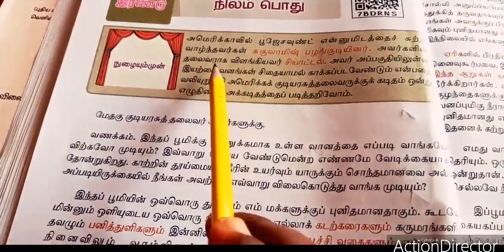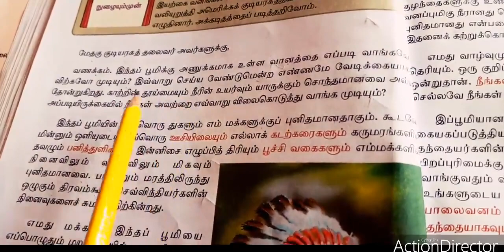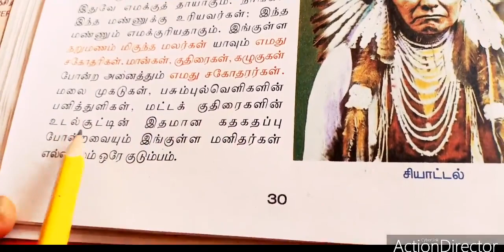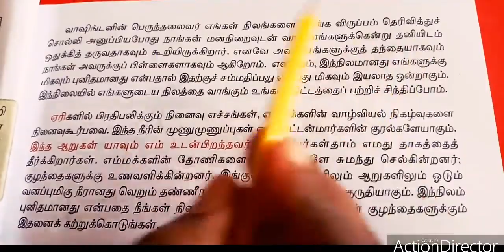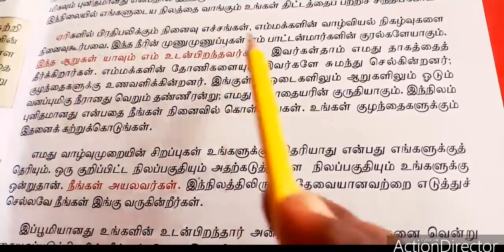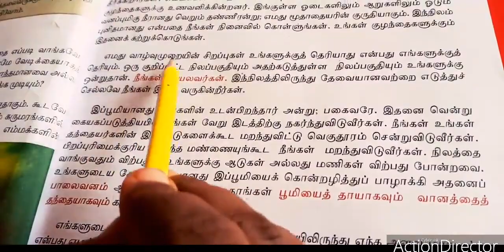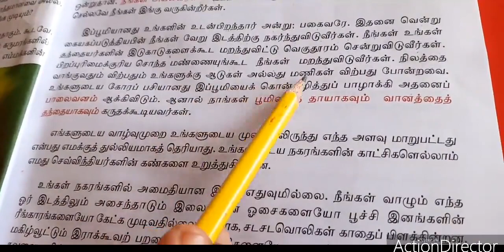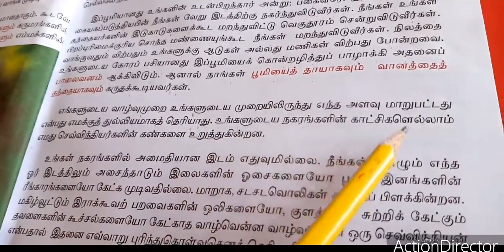SJV Grade 8 Tamil Unit-2 nilam pothu